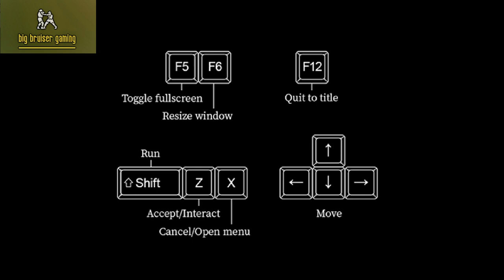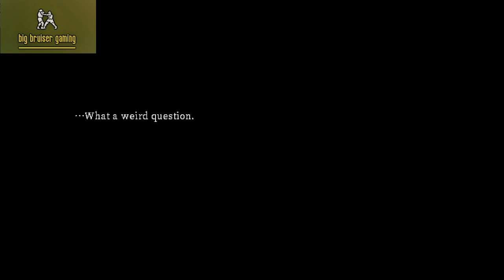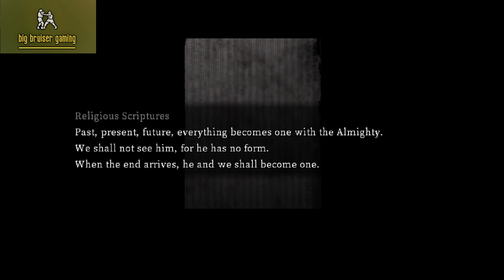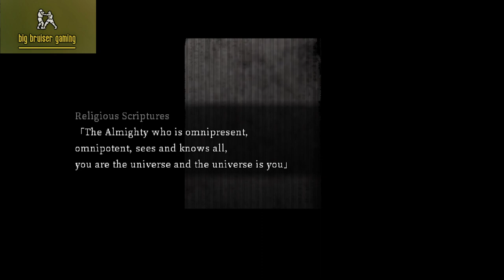Cat In The Box | Chasing Clout | EP. 1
In quantum mechanics, Schrödinger's cat is a thought experiment that illustrates an apparent paradox of quantum superposition. In the thought experiment, a hypothetical cat may be considered simultaneously both alive and dead as a result of being linked to a random subatomic event that may or may not occur.
Cat in the Box is a top down isometric RPG maker horror adventure game, in which we will help a poor trapped girl explore a mysterious mansion and escape from unknown entities that are pursuing her. We will use a variety of tools, as well as our wits to overcome any challenges that she may face, and at times, even have to wake ourselves from nightmares to survive.

Thank you to everyone that views the videos and my channel, I appreciate each and every one of you.
Thank you to the game developers for creating the content we experience in these videos.
for the intro\outro music.